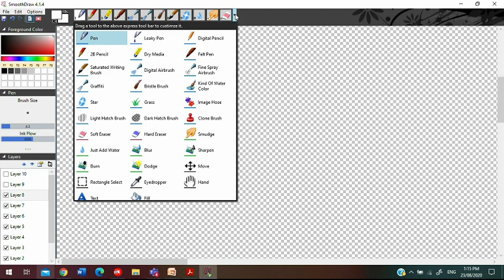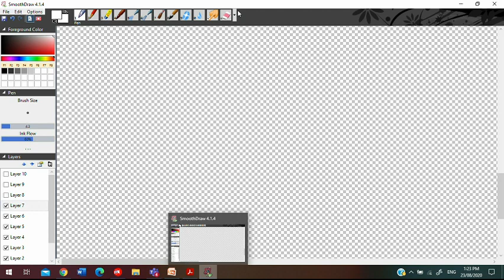Mathematics Lecture 18 Chapter 2 Differentiation Chain Rule HSSC II Fbise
Differentiation,
 Chain Rule,
 Derivative of Reverse Function,
Parametric Equations,
Implicit Functions,